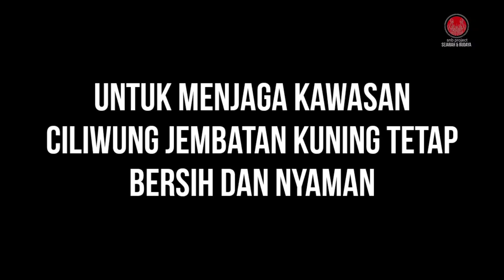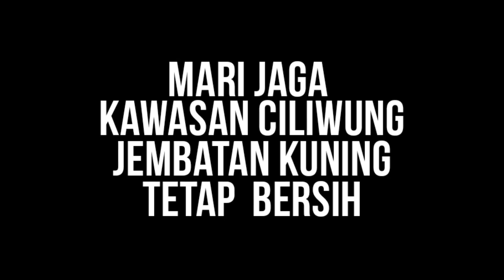MARI SAMA-SAMA KITA JAGA KAWASAN CILIWUNG CONDET BERSIH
mari sama-sama kita jaga kawasan ciliwung condet khusus jembatan kuning tetap bersih dan nyaman untuk di datangi.